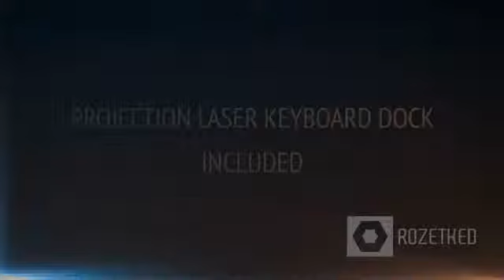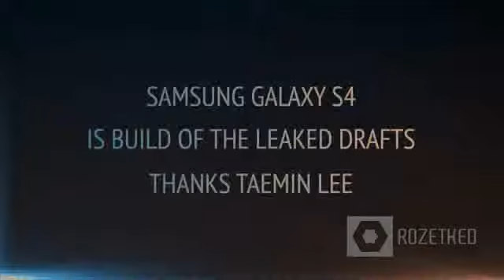if its real technolgy